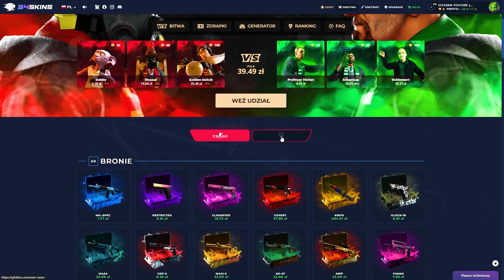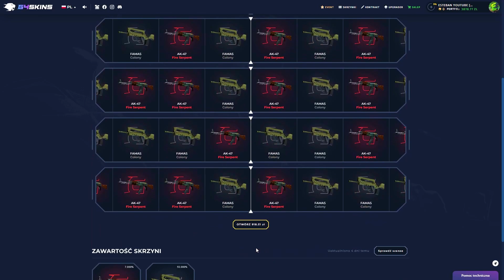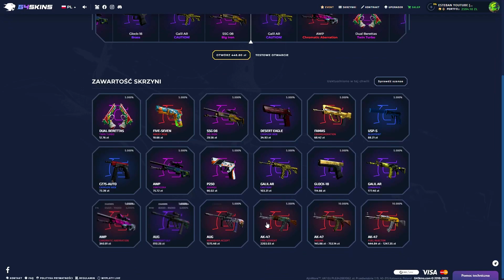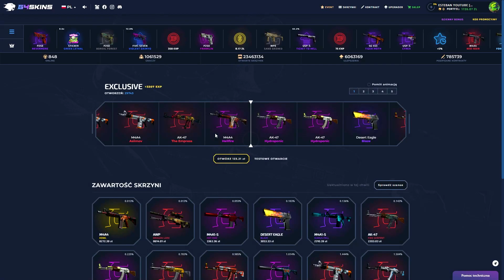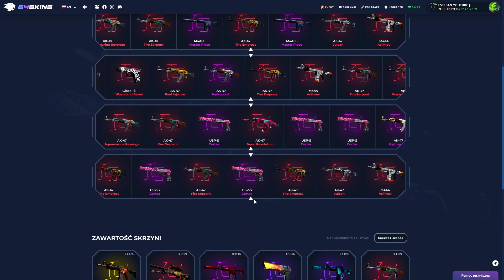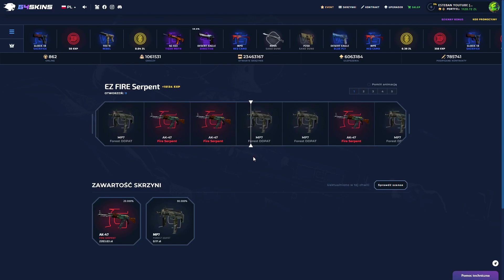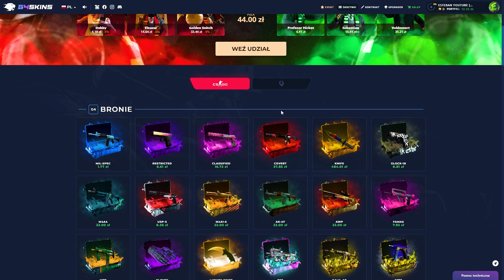😍20:00 LOSOWANIE KOSY DZISIAJ NA LIVE, NIE MOŻESZ TEGO PRZEGAPIĆ... 😍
5% DO WPŁATY NA NOWY EVENT NA G4SKINS!